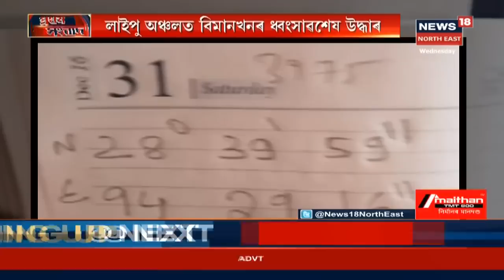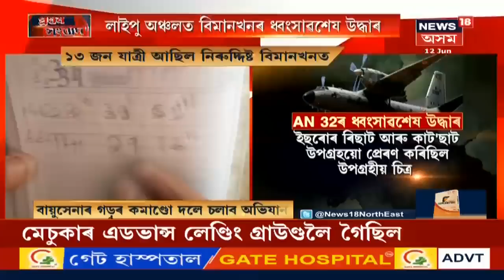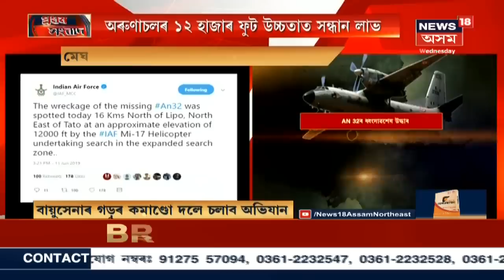Wreckage Of The Missing IAF Plane Found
The IAF manages to find the wreckage of the missing IAF plane nine days after it went missing. The search operation will continue to find out more details.